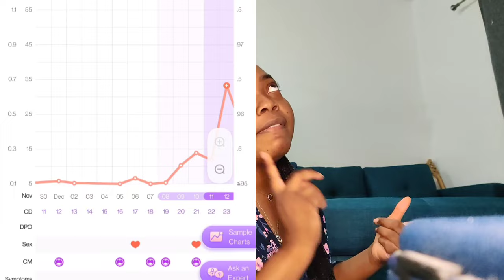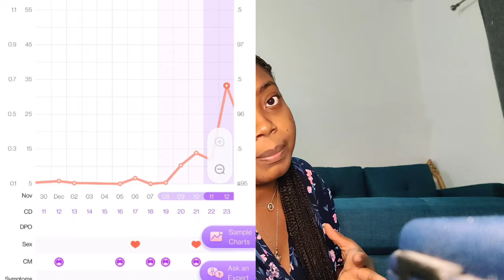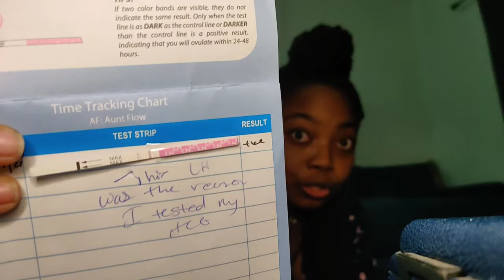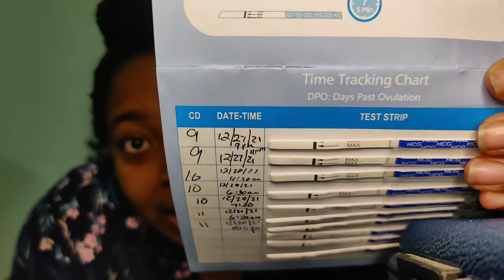Positive Pregnancy Test After 4 Days of Bleeding || Heavy Implantation Bleeding || Cycle #4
Hey guys! Hubby and I have exciting news.
Yes we are sharing this a bit early but I wanted to take you all on the journey with us.

I hope the information is helpful to someone out there. xoxo- Sweetings💕